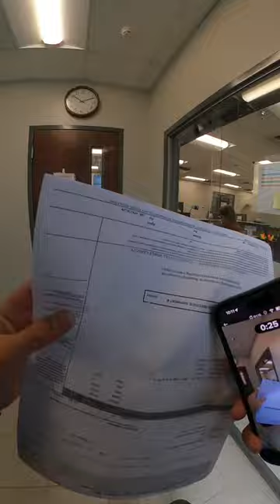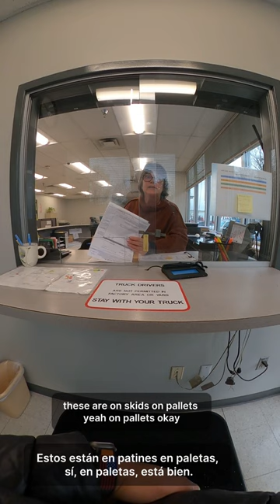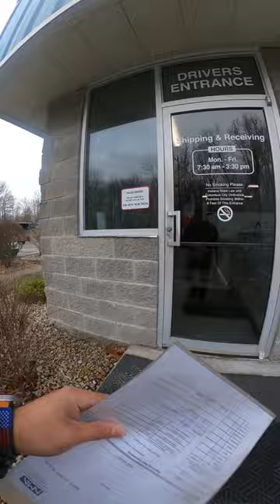Receiving office aren’t happy about arriving early for my delivery.| Nikkei Mc Aluminum America Inc